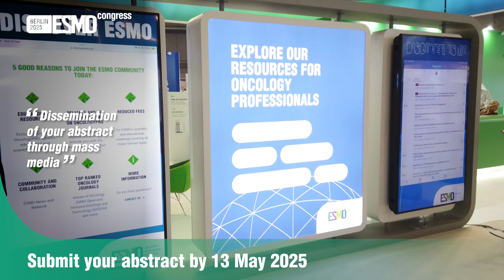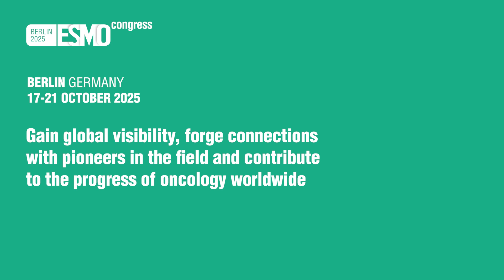ESMO Congress 2025 - Submit your abstract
Fabrice André, Myriam Chalabi, Toni Choueiri and Nadia Harbeck invite you to take the opportunity to present your groundbreaking research at the ESMO Congress 2025.

This is your chance to showcase your work on a global stage, connect with top oncology professionals and contribute to the advancements shaping clinical practice.

Submit your abstract now and be part of the conversation that is transforming oncology